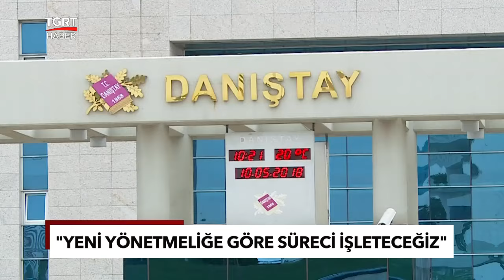Bakan Tekin'den Sendikalara 'Mülakat' Tepkisi: Yeni Yönetmeliğe Göre Süreci İşleteceğiz - TGRT Haber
Seçim dönemi hükümet kanadı tarafından mülakatın kaldırılacağına ilişkin sözler seçimde kaldı, kamuda mülakat kalkmadı. Mülakatın kaldırılmayacağının açıklaması üzerine tepkiler de gecikmedi.
Bugün AK Parti Grup Toplantısı öncesi Milli Eğitim Bakanı Yusuf Tekin'e 'Mülakat kaldırılacak mı?' sorusu yöneltildi. Bakan Tekin gazetecilerin bu sorusuna net bir cevap verdi. Tekin, mülakatın kaldırılmasının gündemlerinde olmadığını söyledi.